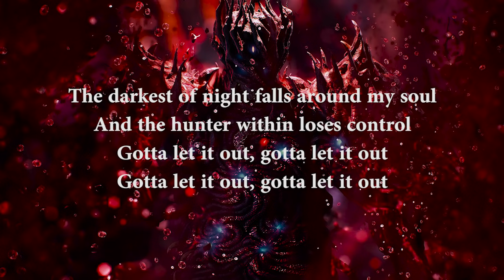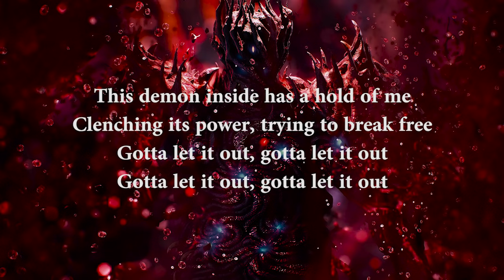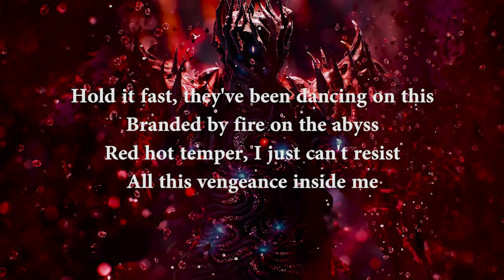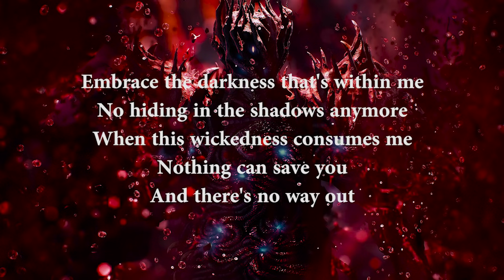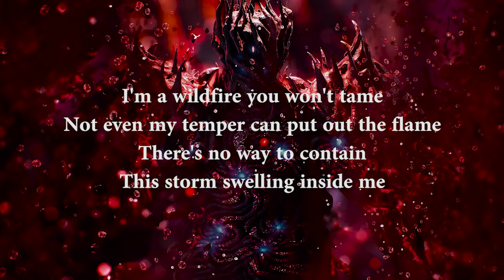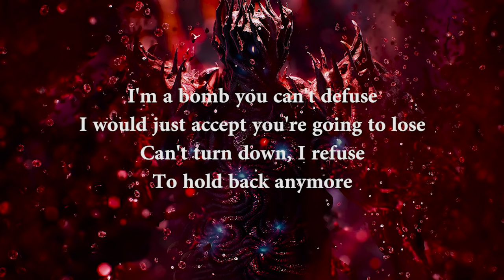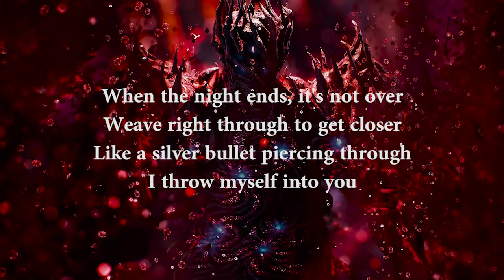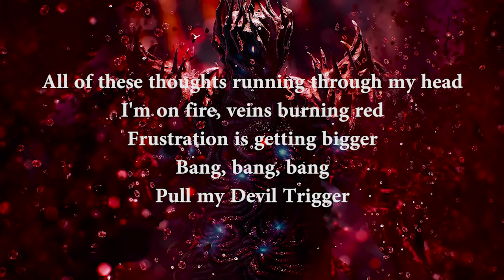Devil May Cry 5 By Devil Trigger Casey Edwards (Lyrics)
Devil Trigger - Casey Edwards (Lyrics)

“Devil Trigger” was first revealed at E3 2018 in the reveal trailer for Devil May Cry 5. It is Nero’s battle theme in the new game.